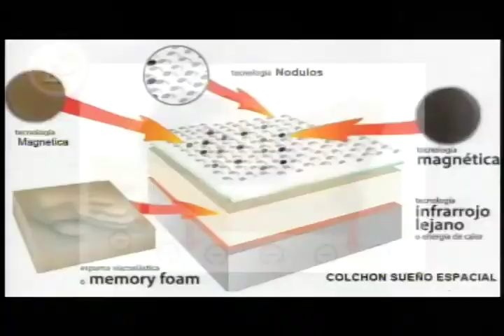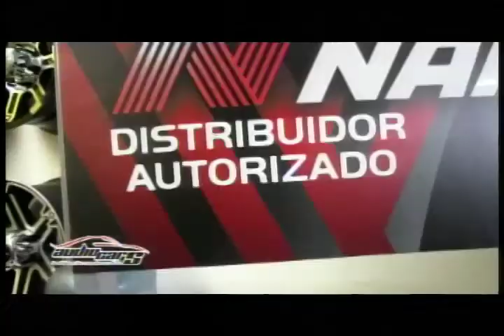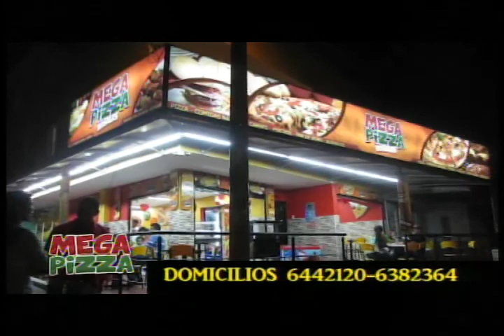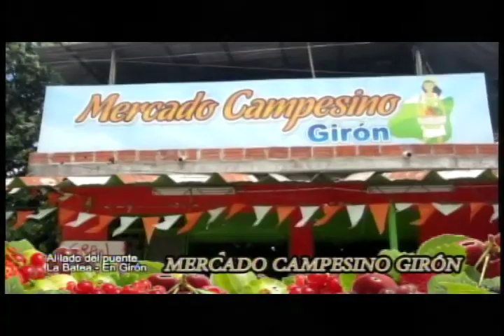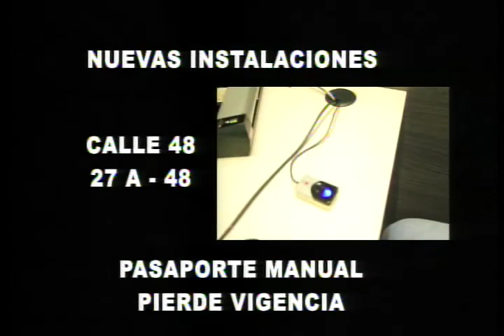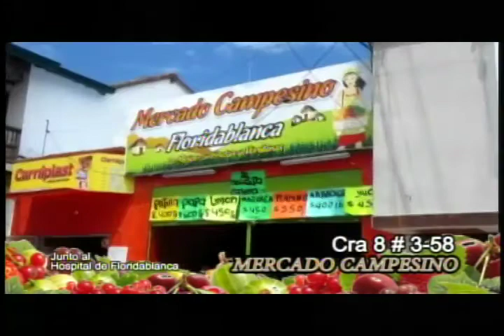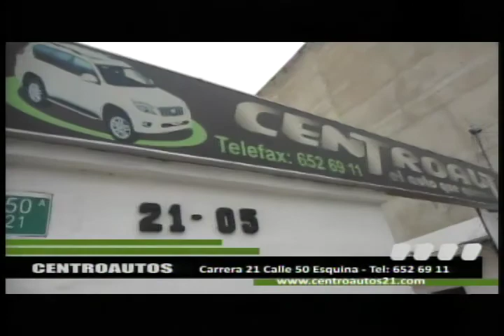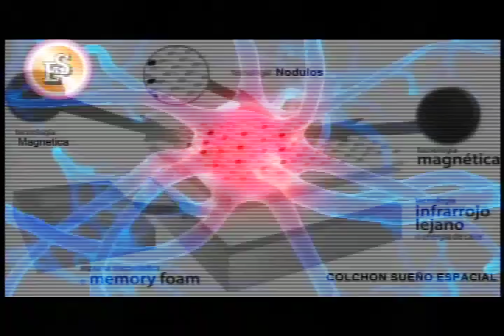Programa IMPACTO Miércoles 20 Agosto -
01- De  Puñalada Motociclista Mató Conductor camión Postobon porque lo cerró -
02- SICARIOS  MATARON EX ALCALDE . Homicidio a cuchillo -
03- Muertos Motociclista y peatón imprudentes por invadir carril exclusivo y no usar puente Peatonal - BRACHO AUTOS- MERCADO CAMPESINO
04- Sangil Muerto por Avioneta Joven participaba festival Cometas Organizado por Emisora  -
05- Barrancabermeja Borracho Drogado o Loco, pero hirió a cuchillo a 5 personas -
06- Curití que pasó Realmente con Odontóloga y Auxiliar ahogados en Quebrada -
07- Alcalde Bucaramanga se lavó las manos. Comunidad decidió que No habrá Cabalgata -
08- Caballistas Defienden cabalgata en Feria Bonita -